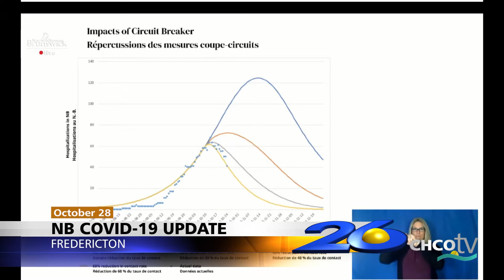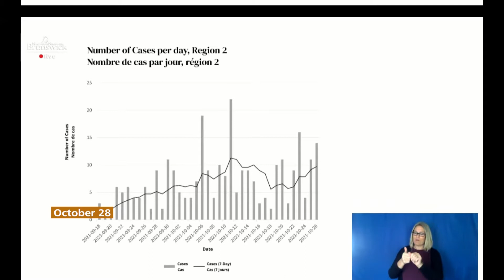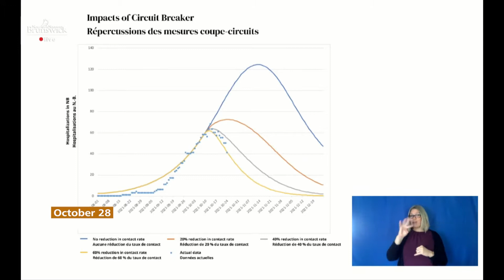COVID-19 Update for New Brunswick: October 28, 2021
Premier Blaine Higgs and Dr. Jennifer Russell provide a COVID-19 Update for New Brunswick. CHCO-TV News Director Vicki Hogarth participates.